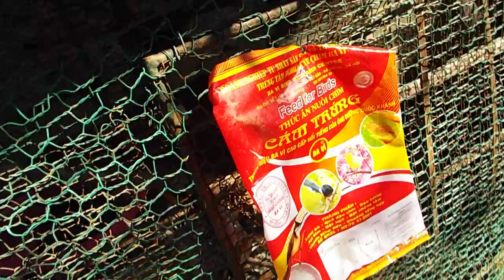chia sẻ 1 mô hình nuôi chim cu gáy sinh sản của chimcugay hay